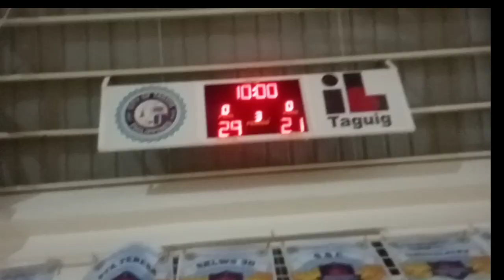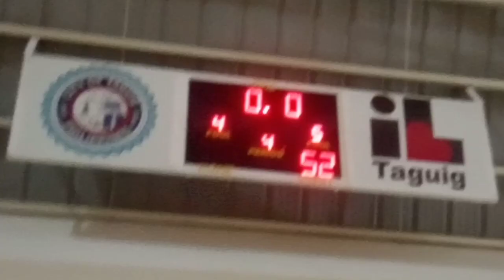GOBILAM vs GANGSTALALEY (JR/SR DIVISION)